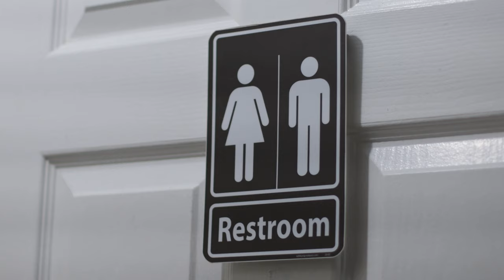GOOD Ol'Whiskey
Just want some Good Ol'Whiskey.
gear used to create this video
Tascsam dr10-l
tripod:
camera:
50mm:
10-18mm:
MY Social's
Imdb: